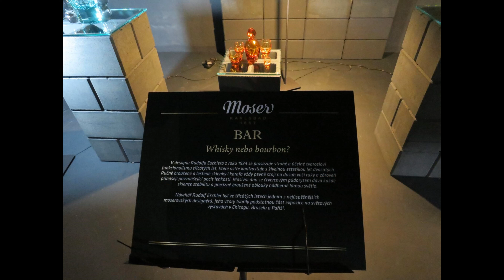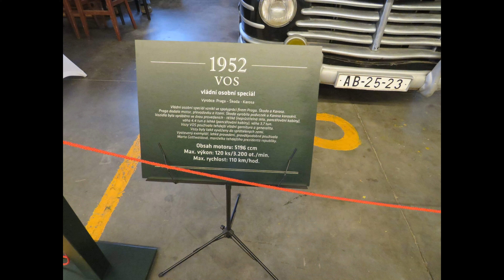Depo Moto Art Plzeň ( 19. díl - KULTURA ) | Gol24den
Ahoj, dnes se podíváme do depa Moto Art Plzeň. V muzeu jsou vystaveny historické automobily, ale také díla moderního umění. Tato kombinace přináší návštěvníkům unikátní zážitek, kde se prolíná technické mistrovství minulých generací s kreativitou současného umění.

Hi, today we will visit the Moto Art Pilsen depot. The museum exhibits historic cars, but also works of modern art. This combination brings visitors a unique experience, where the technical mastery of past generations blends with the creativity of contemporary art.

Děkuji všem kteří mě sledují a podporují v mé další tvorbě. ❤️